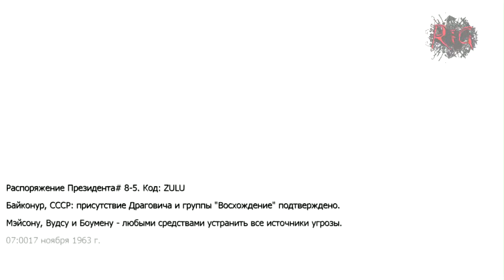Call of Duty Black Ops Прохождение Часть 4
Джон Кеннеди дает разрешение на убийство Драговича. В ноябре 1963 года Мэйсона, Вудса и Боумана отправляют на космодром Байконур Казахской ССР для подрыва советской космической программы и уничтожения нацистов, получивших убежище в России в обмен на их знания. Во время операции агент Уивер попадает в плен и Мэйсон наблюдает за тем, как Кравченко пытает его. Мэйсон и его команда спасают Уивера и разрушают космический корабль «Союз-2». Драгович уходит от агентов, заставляя Мэйсона искать его на протяжении следующих пяти лет. К 1968 году американцы создают подразделение MACV-SOG для наблюдения за действиями СССР во Вьетнаме. После успешной защиты при осаде Кхесани, группа направляется в город Хюэ во время Тетского наступления для поиска русского перебежчика, имеющего документы с информацией о Драговиче. .